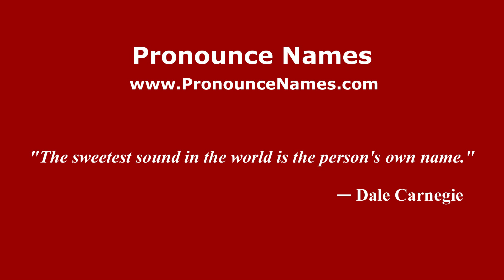How do you say Pangkalan Bahru in Malaysia (Malay)? - PronounceNames.com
How do you pronounce Pangkalan Bahru in Malaysia? For more information about Pangkalan Bahru, such as gender, origin, etc.,